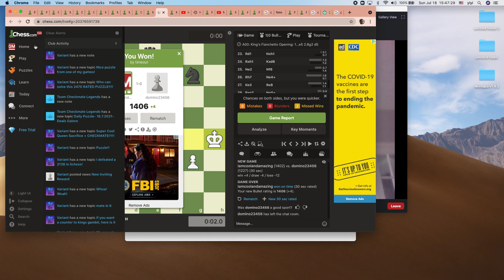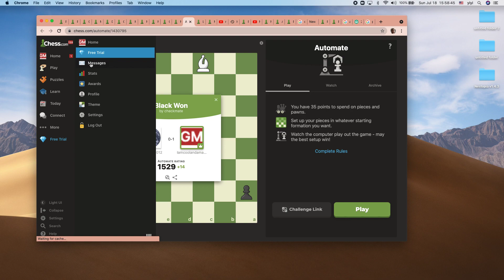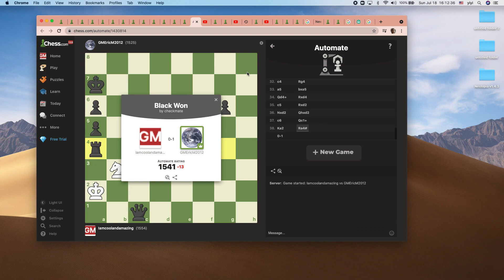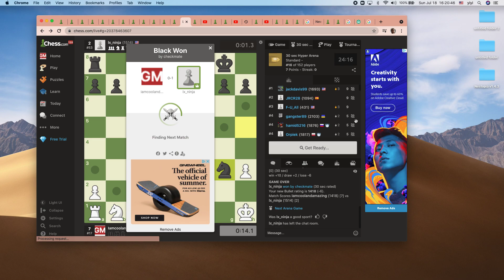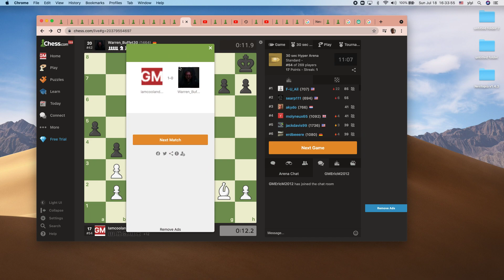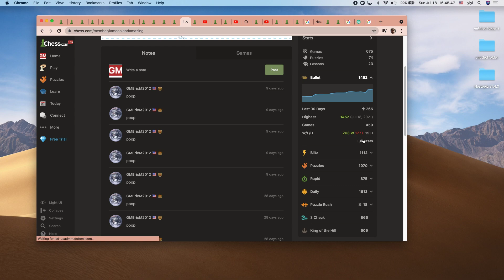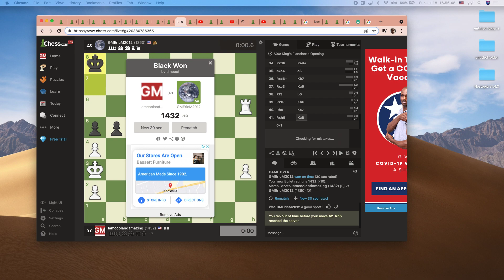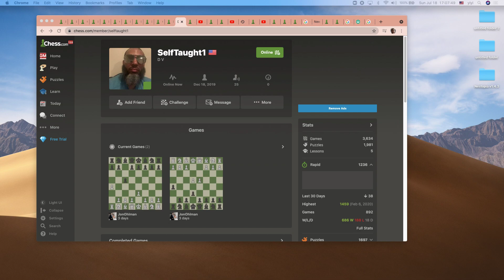chess 30 second!!